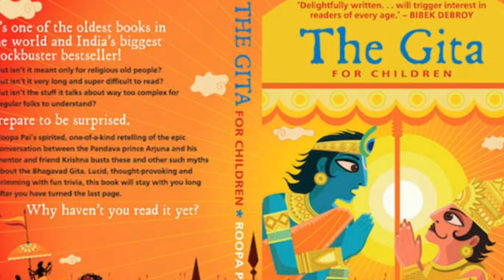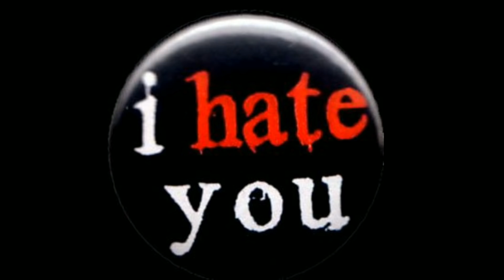दुबई में गीता पढ़ाई जाएगी,दुबई शेख ने फैसला किया। Bhagwat geeta in Dubai, abudhabi, rak, UAE,Oman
Hii

Friends

मैं आपके लिए ऐसी ही वीडियो लाता रहूँगा।